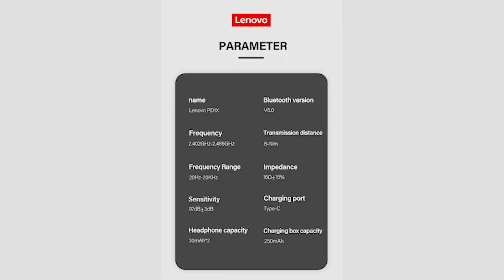Mirip Re*mi AirDots ? | Review TWS Lenovo PD1x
Ini adalah review tws lenovo pd1x, semua pendapat dan penilaian dalam video ini adalah murni hasil dari apa yang kami rasakan sendiri.